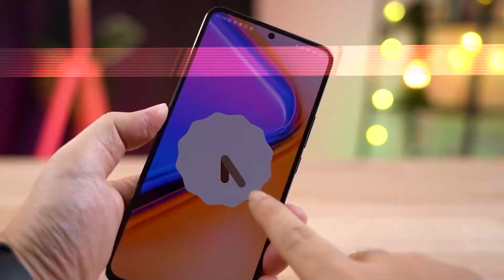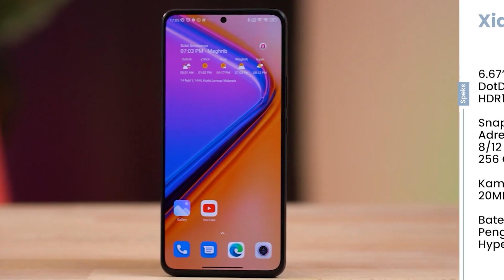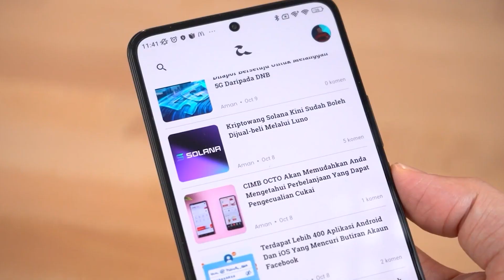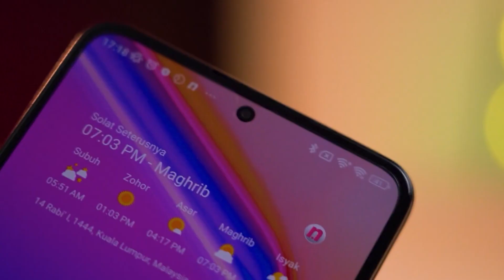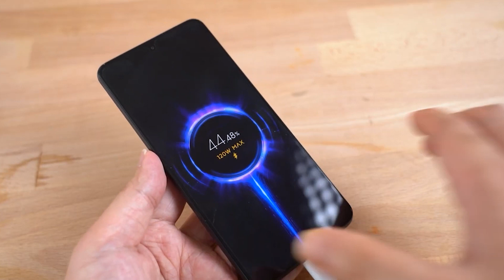Xiaomi 12T Pro Unboxing in Hindi | Price in India | Hands on Review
Dosto Video me Xiaomi 12t Pro ka Unboxing or First impression dekh sakte he, jo hal hi me launched hua flagship phone he, jo 200 megapixel camera or flagship processor ke sath ata he,